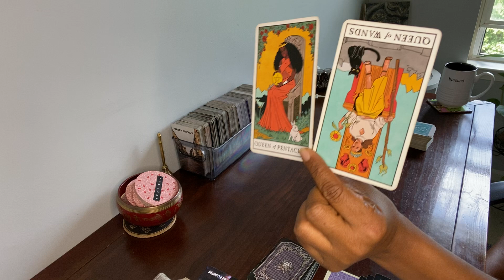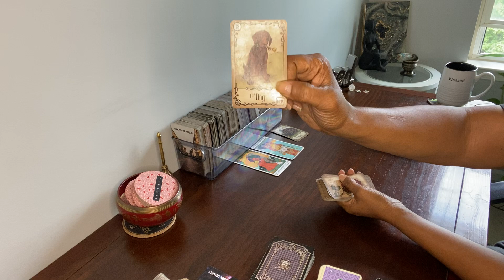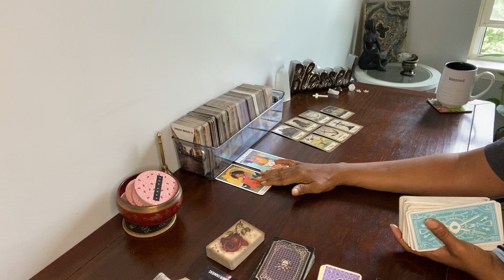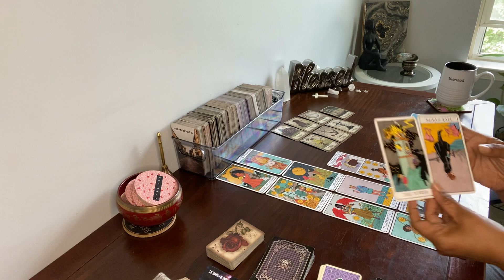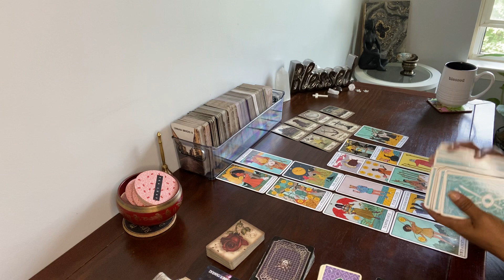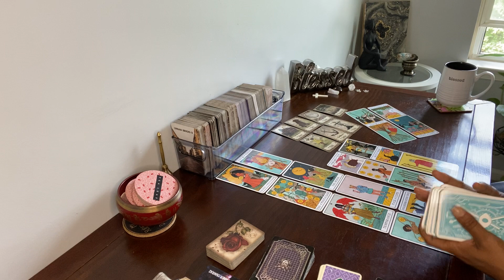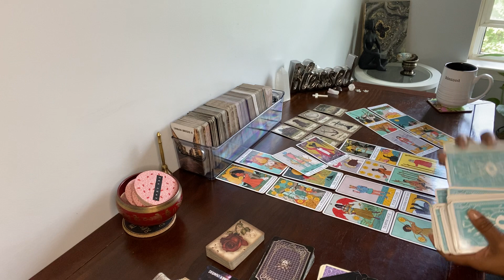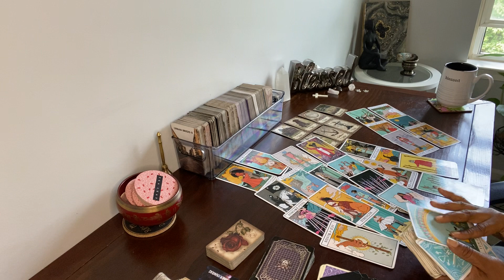THIS WOMAN REFUSES TO LET THIS MAN BE HAPPY. CONTEMPLATING ON HOW TO GET HIM BACK. MESSY LADY.